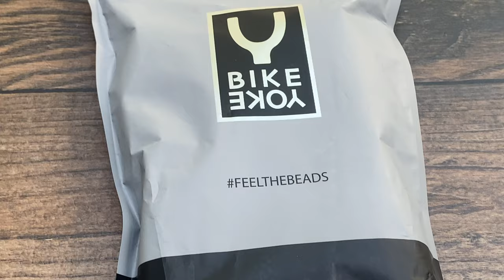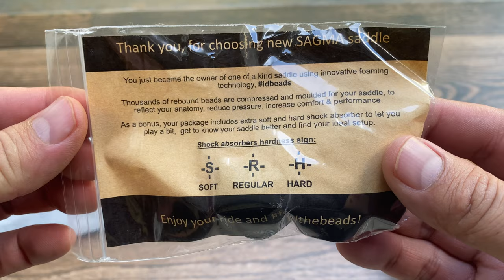Bike Yoke Sagma Saddle